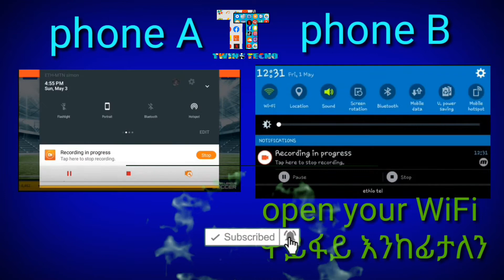How to play offline multiplayer DLS 19 እንዴት DLS 19 በ ሁለት ሰዎች እንጋጠማለን(multiplayer) እንጫወታለን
ሰላም እንዴት ናችሁ ውዶቼ🤗
ለ ኳስ GAME ወዳጅዎች በጣም ኣሪፍ መረጃ ይዘን መጥተናል
እንደዚህ ያለ እና ከዚ የሚበልጥ ትምህርት (video) እንዲያገኙ ስብስክራይብ በማረግ ይተባቦሩን በመቀጠል እኛ የምንለቀው በ ትኩሱ እንድደርሶት 📣 የደወል ምልክትዋን ኣንዴ ይጫኑ 😂       video ከወደዱት 👍 Like ማድረጎን ኣይሩሱ ያስተምራል ብለው ካሰቡ ♻️ share ያድርጉት ቪድዬው ስለ ኣዩልን እናመስግናለን